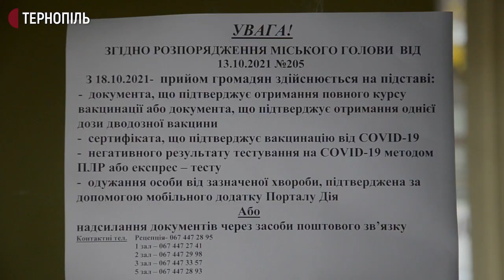У Тернопільський ЦНАП не впускають невакцинованих людей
У Тернопільський центр надання адміністративних послуг не впускають невакцинованих людей. Такі правила там діють від вчора.